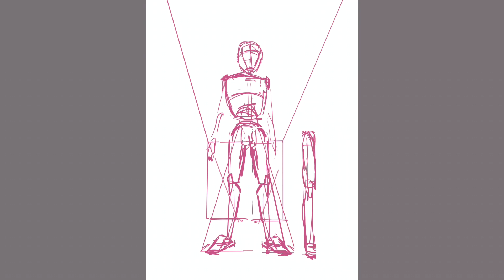Murder at the convenience store! - oc procreate time lapse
what is perspective 🤪